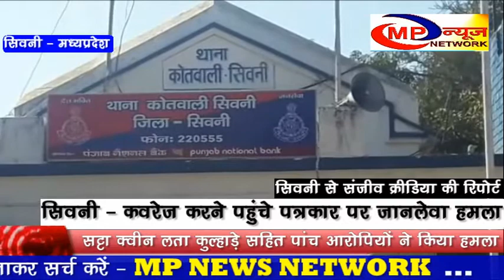सिवनी - कवरेज करने पहुंचे पत्रकार पर जानलेवा हमला MP NEWS NETWORK SEONI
सिवनी में न्यूज़ कवरेज करने पहुंचे पत्रकार पर तलवार और लोहे की राड से जानलेवा हमला,  गंभीर रूप से घायल पत्रकार जुनैद सानी जिला अस्पताल में भर्ती,
जुआ और सट्टा संचालक लता कुल्हाड़े और उसके पांच साथियों ने किया हमला। लता कुल्हाड़े सहित 2 आरोपी गिरफ्तार,  सिवनी में सट्टा क्वीन के नाम से जानी जाती है लता कुल्हाड़े।